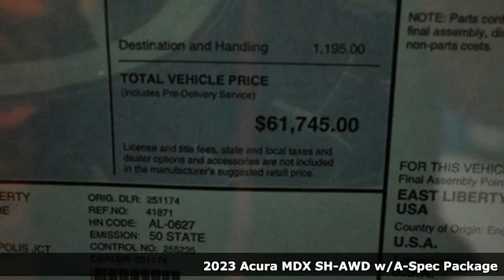New 2023 Acura MDX Falls Church VA Acura Washington-DC, DC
Year: 2023
Make: Acura
Model: MDX
Trim: A-Spec
Engine: 3.5L V6 SOHC i-VTEC 24V
Transmission: 10-Speed Automatic
Color: White
Interior: Ebony
Stock #: APL029379
VIN: 5J8YE1H06PL029379
Platinum White Pearl with leather trimmed ebony sport seats with ultrasuede seat inserts, heated front seats, third row seating, V6 power, SH-AWD, A-Spec package, navigation, panoramic power moon roof, satellite radio, and much more. brbrRecent Arrival!brbrbrWe make every effort to provide accurate information but please verify options and price with management before purchasing. All vehicles are subject to prior sale. All financing is subject to approved credit. Dealer installed options are additional. Stock photo colors, options and trim levels may vary. Not responsible for typographical errors. Published prices subject to change without notice to correct errors and omissions or in the event of inventory fluctuations. Vehicle offers/prices & internet price quotes valid for 48 hours from initial posting date, subject to change by dealer/manufacturer without notice. Vehicles may be in transit to dealer. Vehicle photos may not match exact vehicle. Please call to confirm availability status. All prices exclude taxes, title, license, and dealer processing fee of $899.00. Government 5-Star Safety Ratings are part of the National Highway Traffic Safety Administration's (NHTSA's) New Car Assessment Program. For additional information on the 5-Star Safety Ratings program, please Based on model year EPA mileage ratings. Use for comparison purposes only. Your mileage will vary depending on driving conditions, how you drive and maintain your vehicle, battery pack age/condition, and other factors. World's Largest Acura Dealer based on 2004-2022 AHM New Acura Volume Sales."

Address:
13911 Lee Jackson Highway